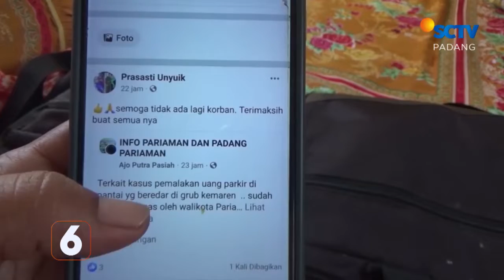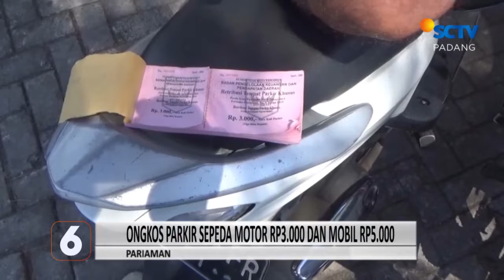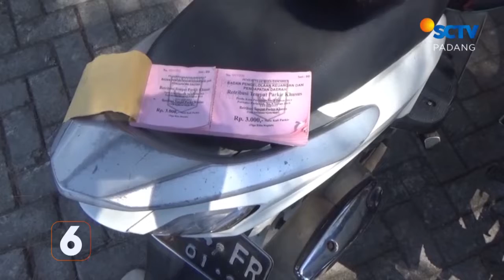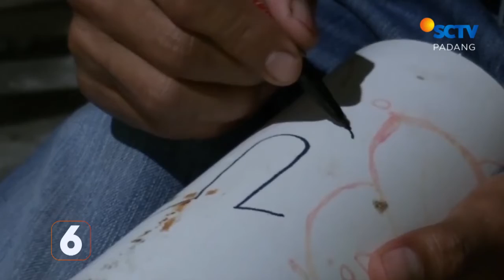Peternak Tolak Vaksinasi Sapi | Liputan 6 Padang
Liputan 6 Padang, 18 Juli 2022 Part 2